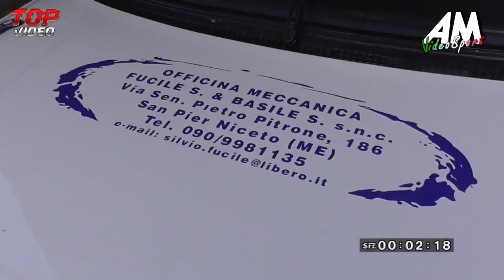Fucile Silvestro PSG 4° Slalom Di Salice 2021 HD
FUCILE SILVESTRO || 4° Slalom Salice || PEUGEOT 205